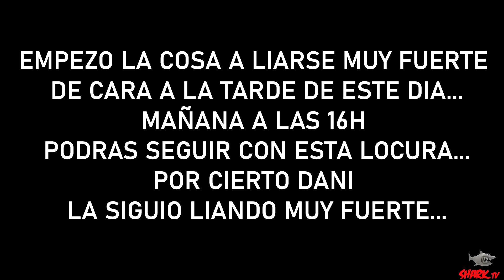POR ESTO YA NO PUEDO JUNTARME con JOAN y DANI... [En la costa te lo digo... decia... ] J+D vs T+S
Joan+Dani en la barca de Dani, contra Toni+Shark... Por esto es que ya no me junto con ellos... Menuda locura de Pescada y de dia, que barbaridad.

¡¡Video de Dani en su barca con Joan😱!! te dejo link aqui de su pesca en su barca👇

MI EQUIPO y SEÑUELOS de ESTA JORNADA

🩸CAÑA KUYING TETOS para ROCK [La mejor que he tenido]

🩸CARRETE JAGUAR

🩸HILO TRENZADO BUENO de ALIEXPRES

💥El cebo de MICEBO!